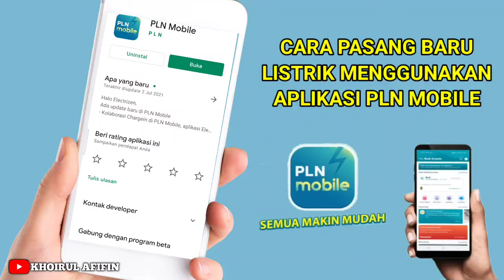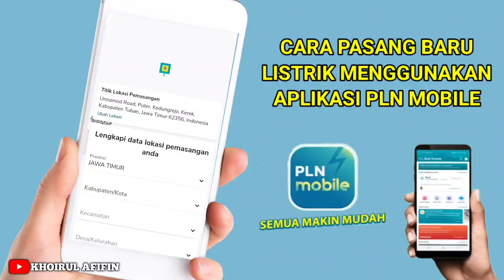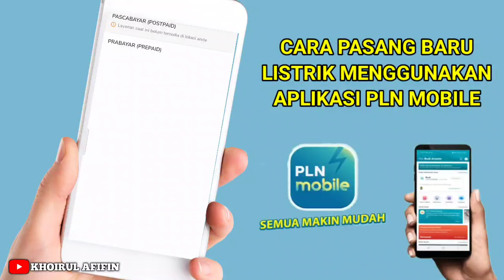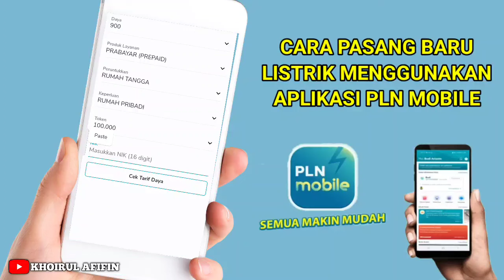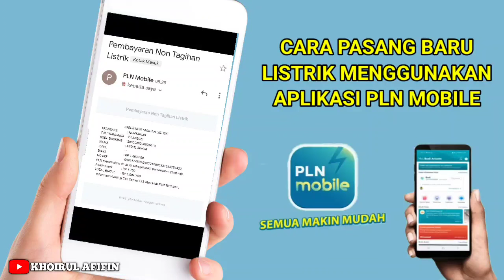Cara Pasang Baru Listrik Online Melalui Aplikasi PLN Mobile